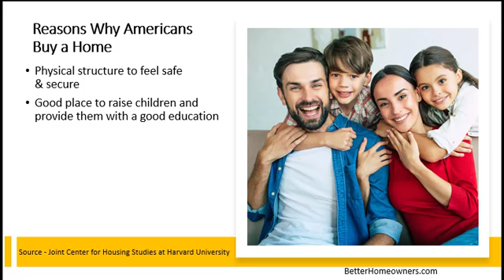Reasons Americans Buy Homes